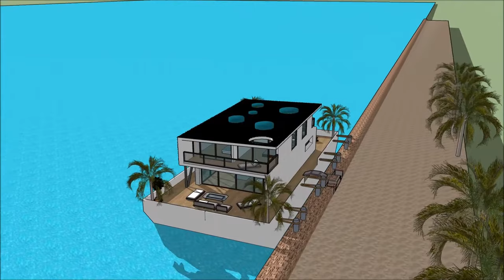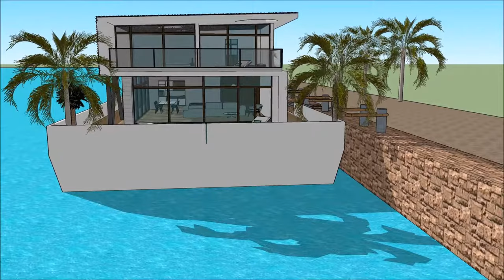Houseboat Peniche yacht in Paris FRANCE youtube with basement and plateaus luxury living on a barge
The @ is made to sustain quality of living as a worldwide concept: Nice Monaco Marseille Seychelles French Polynesia Lyon Toulouse Antibes Cannes Nantes Strasbourg Montpellier Bordeaux Saint-Étienne Congo Madagascar Cameroon Ivory Coast Niger Senegal Chad Guinea Rwanda Burundi Belgium Benin Haiti Togo Vanuatu Comoros New Caledonia Aosta Valley Jersey Saint-Martin Wallis and Futuna Saint-Barthélemy Saint-Pierre and Miquelon Île-de-France Rhône-Alpes Provence-Alpes-Côte d'Azur Nord-Pas de Calais or elsewhere.

The @ includes an Extravagant Barge Design ready for the extravagant user to rent the barge Houseboat in Nice Monaco Marseille Seychelles French Polynesia Lyon Toulouse Antibes Cannes Nantes Strasbourg Montpellier Bordeaux Saint-Étienne Congo Madagascar Cameroon Ivory Coast Niger Senegal Chad Guinea Rwanda Burundi Belgium Benin Haiti Togo Vanuatu Comoros New Caledonia Aosta Valley Jersey Saint-Martin Wallis and Futuna Saint-Barthélemy Saint-Pierre and Miquelon Île-de-France Rhône-Alpes Provence-Alpes-Côte d'Azur Nord-Pas de Calais or elsewhere world wide.